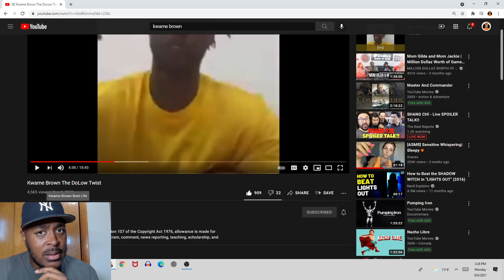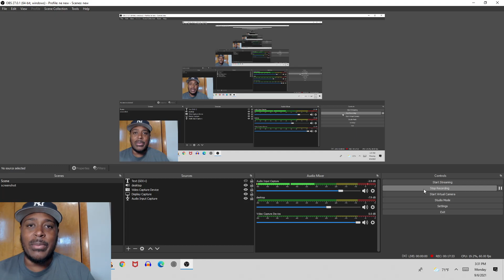Kwame Brown does it all for his kids, AND IT'S STILL NOT ENOUGH!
Kwame brown breaks down his Child support situation